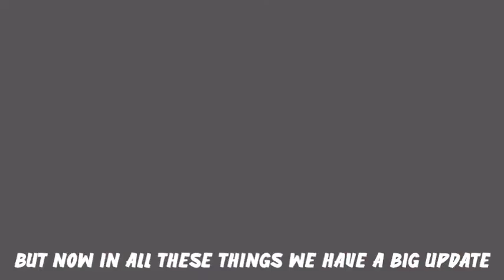Mohit Kamboj In Big Trouble | Maharashtra Govt Big Action Against Mohit Kamboj | BMC Action